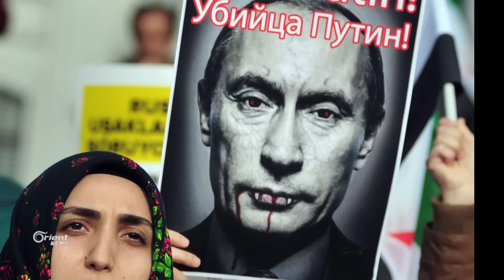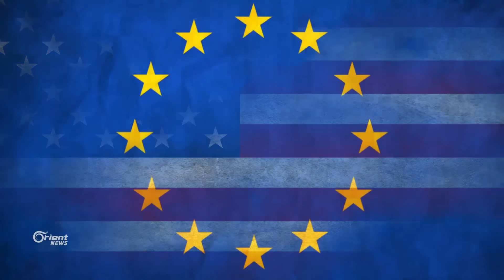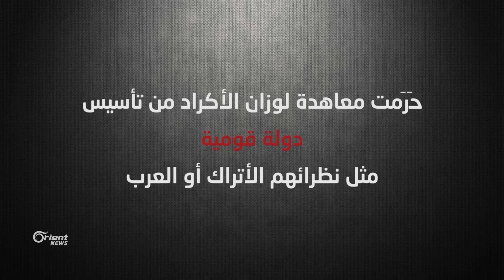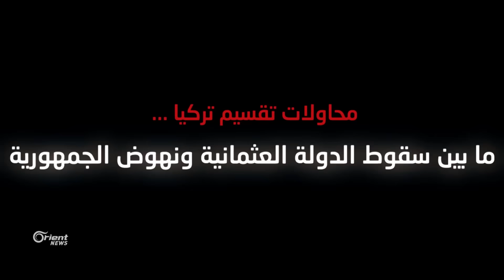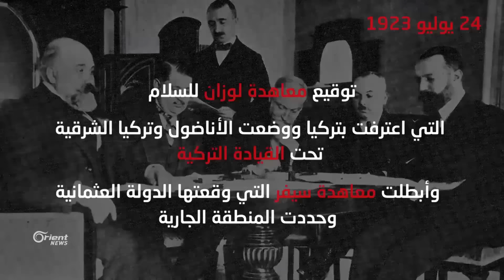بعد 100 عام على سايكس بيكو..هل يسعى الغرب حقا لتقسيم تركيا؟- من تركيا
شهد بداية القرن الماضي تقسيم المنطقة العربية طبقاً لاتفاق بريطاتني فرنسي
عرف بسايكس بيكو، لكن تركيا أيضا خضعت لمحاولات تقسيم منذ تلك الفترة ومؤخراً
عاد الحديث عن تقسيم تركيا ...

تقرير: عمار عز

تقرير "إنفو غراف": نور حداد

إعداد: عمر الخطيب

في غرفة الأخبار: نور حداد – عمار عز – حازم عريضي – الصحفي هشام منور.